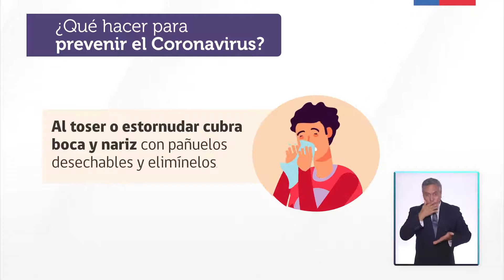Cómo prevenir el COVID 19